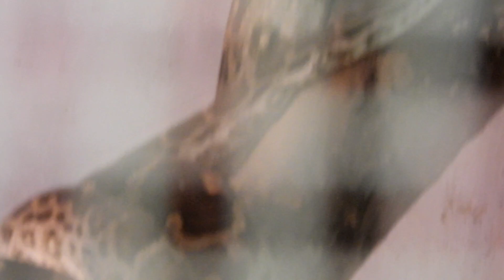Indian Python | Zoological Park